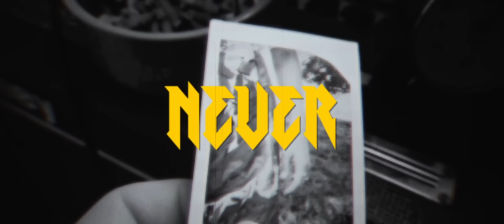Lonely Spring - Never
Music video by Lonely Spring performing Never.(C) 2020 COLUMBIA a division of Sony Music Entertainment Germany GmbH